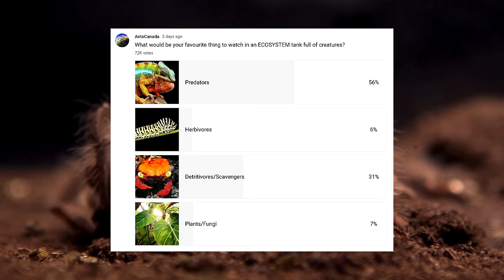The Predators in My Ultimate Ecosystem Vivarium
I am creating the ultimate ecosystem vivarium in my home, an over 1,200 gallon tank complete with interdependent species of tropical plants, fungi, and animals. It's a project that challenges my decades worth of skills and knowledge on ant keeping and animal husbandry. But i knew in order for this vivarium project to work, one of the aspects I needed to decide on was the team of the vivarium's predators. I caught two from my yard, give them a home, feed them, and talk about other potential predators I hope for our vivarium. I will be needing the help of the AC Family, my subscribers, to choose which predators will be living inside the vivarium in this Part 2 episode of the vivarium series. Hope you enjoy this week's episode! Ant love forever! This video was shot in 4K Ultra HD resolution.